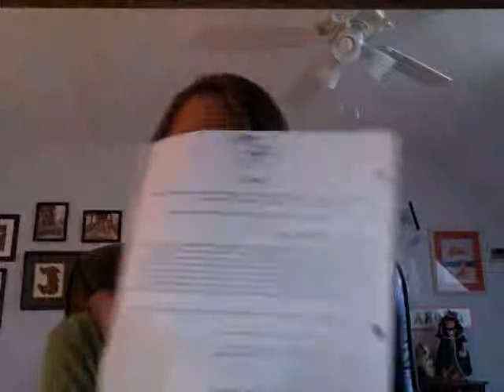New Student Dialogue VLOG- 9/11 Religious Pluralism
I had to complete a 5-10 minute VLOG on my New Student Dialogue for Clemson University. My New Student Dialogue was called 9/11-Religious Pluralism in the United States.